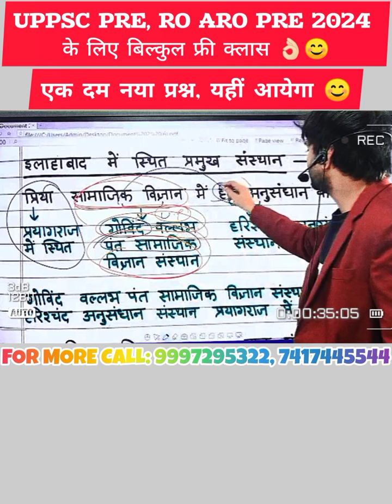govind ballabh pant samajik vigyan sansthan/ harishchandra anusandhan sansthan/prayagraj ke sansthan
govind ballabh pant samajik vigyan sansthan,
harishchandra anusandhan sansthan,
govind ballabh pant social science institute,
harishchandra research institute,
prayagraj mein sthith anusandhan sansthan,
prayagraj ke sansthan,
allahabad ke sansthan,
allahabad mein sthith anusandhan sansthan,
allahabad important research institute,
prayagraj important research institute,
jain tirthankar,
jain tirthankar ka janm,
ayodhya mein Jain tirthankar ka janm,
ayodhya mein janme pramukh Jain tirthankar,
jain tirthankar ajitnath ka janm kha hua hai,
jain tirthankar abhinandannath ka janm kha hua hai,
jain tirthankar rishabhdev ka janm kha hua hai,
ayodhya mein konse Jain tirthankar ka janm hua hai,